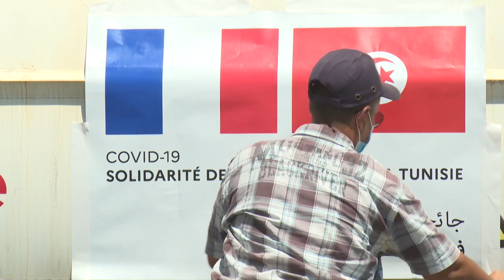تدفق هبات ينقذ تونس من "كارثة" صحية ناجمة عن وباء كوفيد-19 | AFP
تتدفق هبات قادمة من دول أوروبية وخليجية كما من الشتات التونسي ومن مواطنين عاديين، لمساعدة تونس على تفادي "كارثة" صحية في ظل موجة حادة من الإصابات بوباء كوفيد-19.